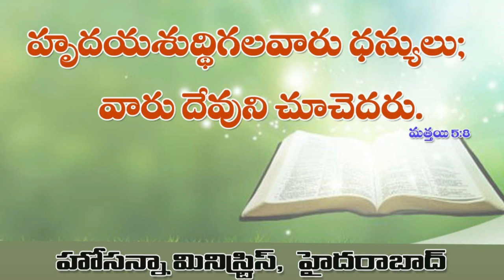ఎవరు ధన్యులు...Message by Pst: Anand anna || Hosanna ministries || Hyderabad.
Hosanna Mandir, Hyderabad
For Prayer: 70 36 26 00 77